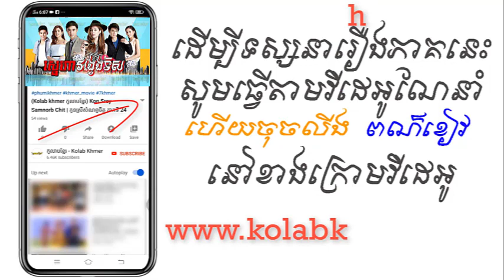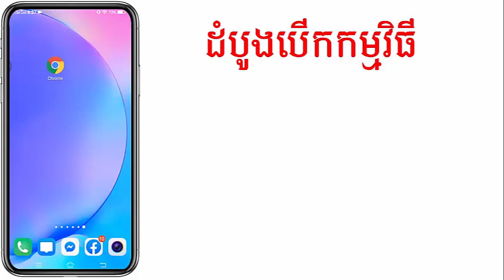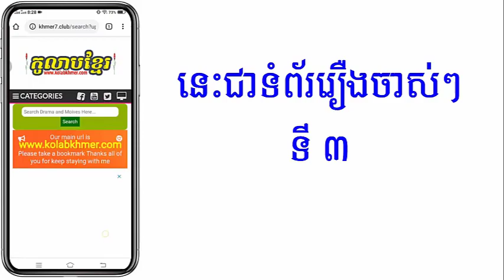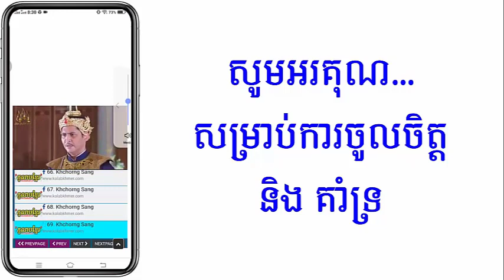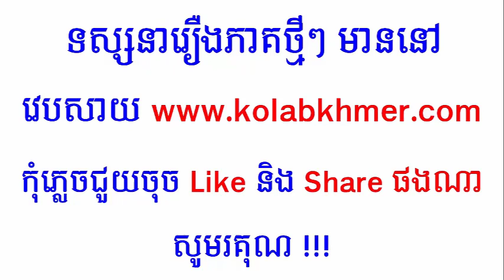(ភូមិខ្មែរ-Phumikhmer) Sneha Vongveng Tirs ស្នេហាវង្វេងទិស